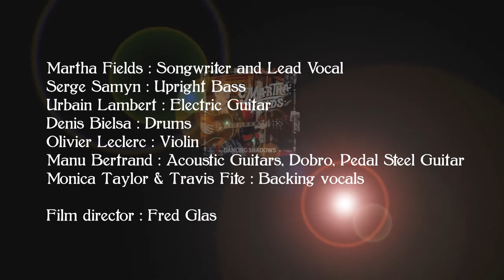Paris to Austin - Martha Fields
From the upcoming album "Dancing Shadows" by Martha Fields (songwriter, vocals) with Manu Bertrand (dobro, acoustic guitars, pedal steel) Olivier Leclerc (violin), Urbain Lambert (electric guitar)  Serge Samyn (bass) and Denis Bielsa (drums).  Monica Taylor (the Cimmaron Songbird) and Travis Fite, backing vocals. Engineered and Recorded @ Recordoval, France (Mathieu Lucas) and mixed and mastered by Tommy Detamore (Cherry Ridge Studios, Texas).